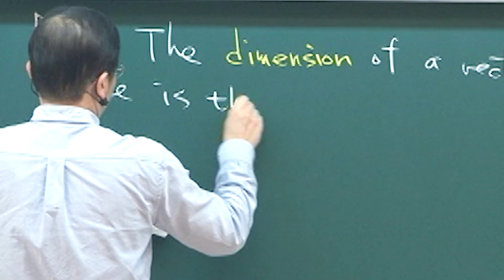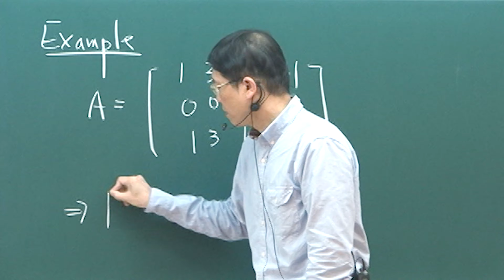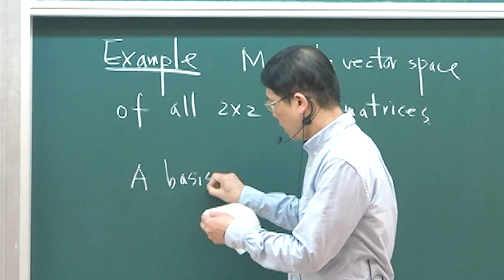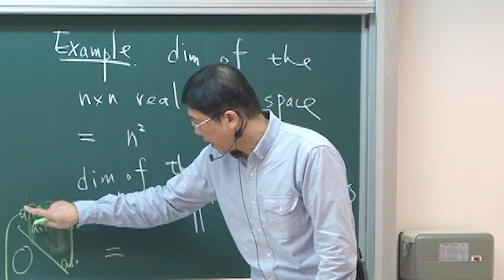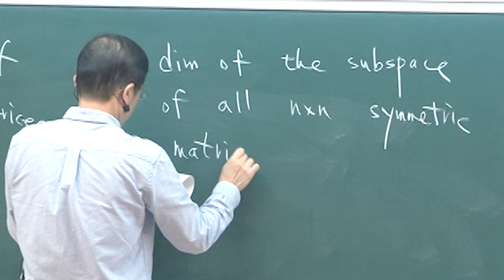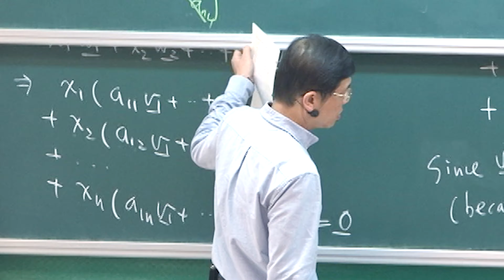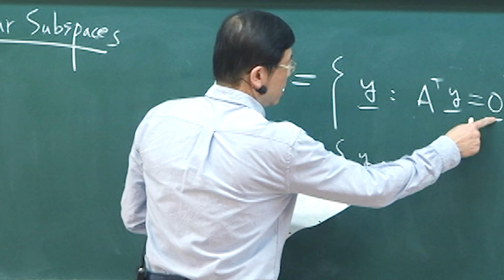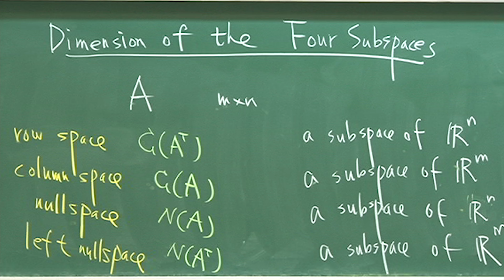11001趙啟超教授線性代數_第9BR講 Vector Spaces and Subspaces V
♠ 課程大綱
向量可以形成向量空間，在你腦袋裡卻只能是一片空白？線性方程組看似簡單但就是怎麼也解不出來？你的線性代數需要急救了嗎？不要慌張！不要害怕！讓超強線代急救員來幫助你！讓趙啟超教授拯救你的線代分數，面對考試超淡定！Does vectors forms the vector space, but leaves an empty space in your brain? No longer worrying your math exams, let Professor Chao, the best first aider, saves your Linear Algebra.